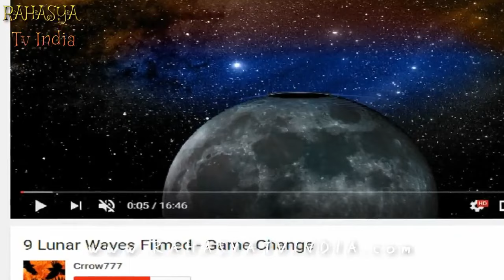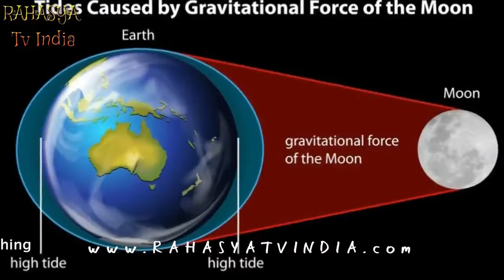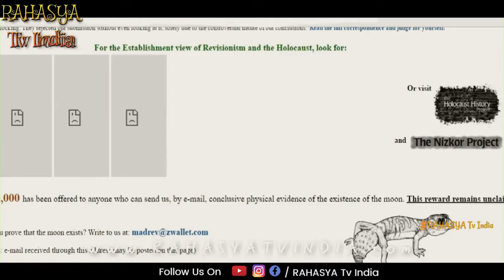चाँद पर मिला दूसरी दुनिया का सबूत | Tank Found On Moon | Is Planet Moon a Hologram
Earth's Moon is an astronomical body that orbits the planet and acts as its only permanent natural satellite. It is the fifth-largest satellite in the Solar System, and the largest among planetary satellites relative to the size of the planet that it orbits (its primary). The Moon is, after Jupiter's satellite Io, the second-densest satellite in the Solar System among those whose densities are known.

The Moon is thought to have formed about 4.51 billion years ago, not long after Earth. The most widely accepted explanation is that the Moon formed from the debris left over after a giant impact between Earth and a Mars-sized body called Theia. New research of moon rocks, although not rejecting the Theia hypothesis, suggests that the moon may be older than previously thought.[13]

The Moon is in synchronous rotation with Earth, and thus always shows the same side to Earth, the near side. The near side is marked by dark volcanic maria that fill the spaces between the bright ancient crustal highlands and the prominent impact craters. After the Sun, the Moon is the second-brightest regularly visible celestial object in Earth's sky. Its surface is actually dark, although compared to the night sky it appears very bright, with a reflectance just slightly higher than that of worn asphalt. Its gravitational influence produces the ocean tides, body tides, and the slight lengthening of the day.

The Moon's average orbital distance is 384,402 km (238,856 mi),[14][15] or 1.28 light-seconds. This is about thirty times the diameter of Earth. The Moon's apparent size in the sky is almost the same as that of the Sun, since the star is about 400 times the lunar distance and diameter. Therefore, the Moon covers the Sun nearly precisely during a total solar eclipse. This matching of apparent visual size will not continue in the far future because the Moon's distance from Earth is gradually increasing.

The Moon was first reached in September 1959 by the Soviet Union's Luna 2, an unmanned spacecraft, followed by the first successful soft landing by Luna 9 in 1966. The United States' NASA Apollo program achieved the only manned lunar missions to date, beginning with the first manned orbital mission by Apollo 8 in 1968, and six manned landings between 1969 and 1972, with the first being Apollo 11 in July 1969. These missions returned lunar rocks which have been used to develop a geological understanding of the Moon's origin, internal structure, and the Moon's later history. Since the 1972 Apollo 17 mission the Moon has been visited only by unmanned spacecraft.

Both the Moon's natural prominence in the earthly sky and its regular cycle of phases as seen from Earth have provided cultural references and influences for human societies and cultures since time immemorial. Such cultural influences can be found in language, lunar calendar systems, art, and mythology.

एलियंस पर वैज्ञानिकों ने एक और बड़ा खुलासा किया है। नासा की तरफ से जारी एक फोट के अनुसार चंद्रमा पर एलियंस की सेना मौजूद हो सकती है। फोटो में चन्द्रमा पर टैंक जैसे आकार की वस्तु दिख रही है, जिसे वैज्ञानिक एलियंस का टैंक मान रहे हैं। फोटो में दिख रही वस्तु हू-ब-हू टैंक से मिलती-जुलती है |

A rectangular-shaped object has been spotted in a NASA photo which UFO experts claim could be the top of an army TANK.

The large 'vehicle' was highlighted in a detailed image from the American space agency and has been analysed by SecureTeam10, a YouTube channel which looks into the mysteries of the Universe.

Tyler Glockner from SecureTeam , which has almost a million subscribers, said the tank-shaped object appears to be scattered amongst what looks like ancient ruins.